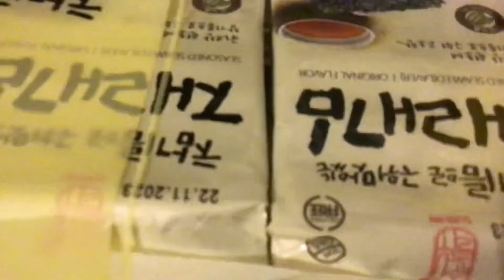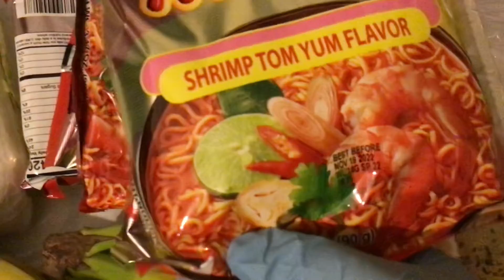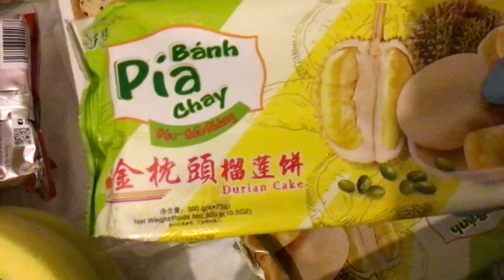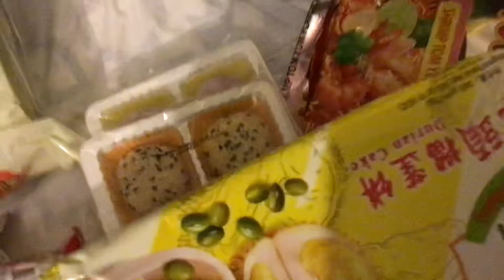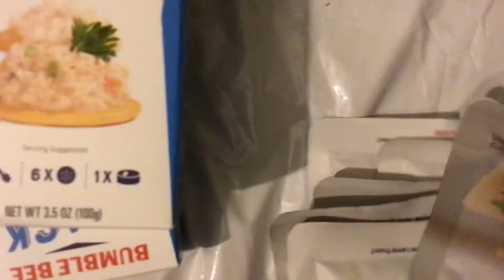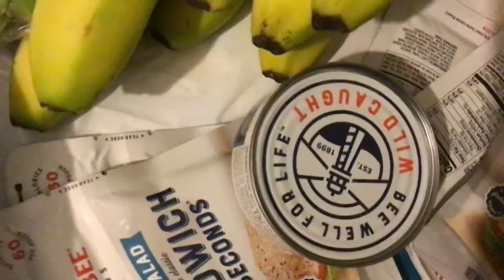มีอะไรบ้างที่ซื้อมาวันนี้ค่ะ